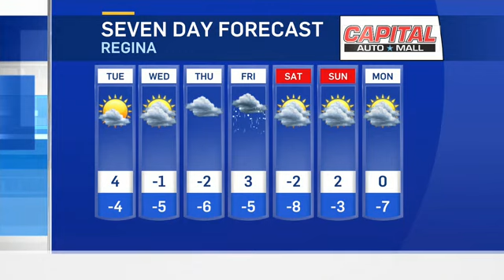Weather Anchoring 5 - CTV Regina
Here's a clip of my anchoring the weather for the main weather hit during the 6:00 pm newscast on CTV Regina, along with an interview with the Regina Human Society.